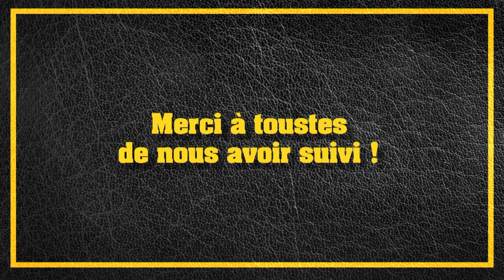Cine Qua Non - Best of, 2e partie